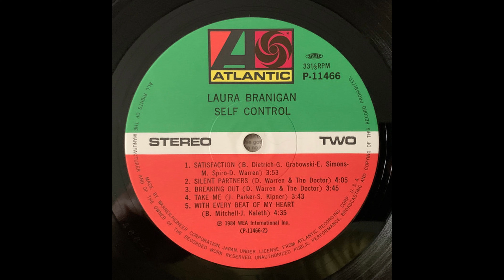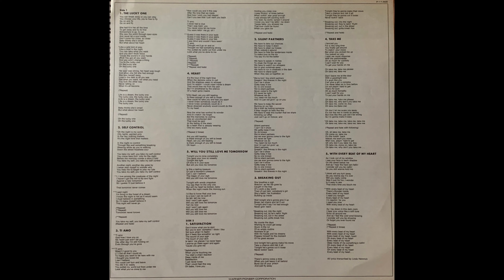B5 With Every Beat Of My Heart - Laura Branigan – Self Control - Original 1984 Vinyl Album HQ Rip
B5  With Every Beat Of My Heart
Laura Branigan – Self Control - Vinyl Lossless Album Rip High Quality Audio Vintage Japanese Pressing 1984 HQ Full Album Playlist

3540821-Laura-Branigan-Self-Control

A1  The Lucky One
A2  Self Control
A3  Ti Amo
A4  Heart
A5  Will You Still Love Me Tomorrow
B1  Satisfaction
B2  Silent Partners
B3  Breaking Out
B4  Take Me